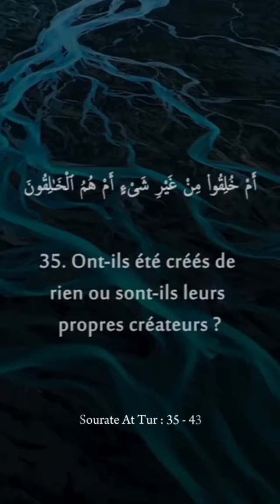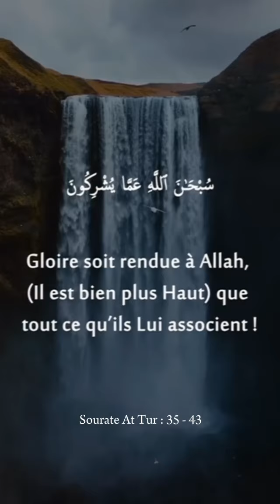Sourate At Tur